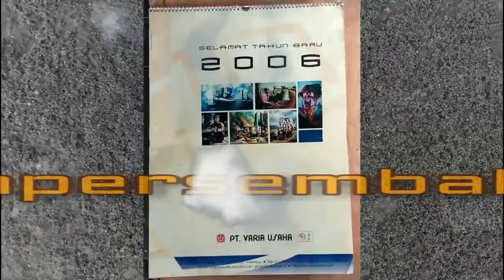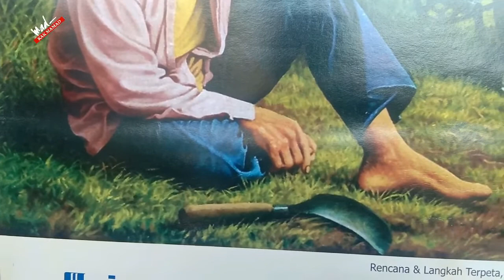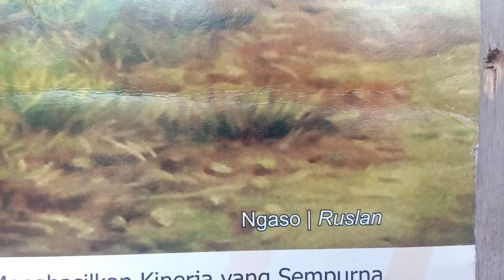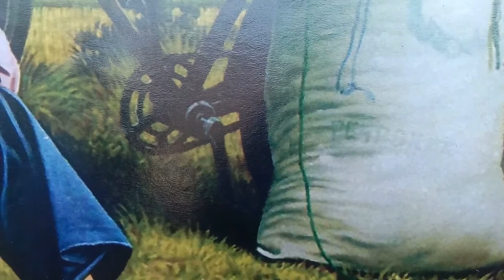Pencari rumput sedang istirahat | Ngaso karya Ruslan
Pemandangan klasik pria pencari rumput sedang beristirahat atau ngaso yang sering kita lihat ini pada jaman dulu bukanlah sesuatu yang asing dipenglihatan mata kita. Seorang pelukis bernama Ruslan telah mengabadikannya dalam sebuah karya seni dalam bentuk lukisan. Sebuah karya yang cukup menarik baik dalam pengambilan objek serta pendukungnya. Sebuah sepeda tua, pisau pemotong rumput dan orang membakar jerami terasa pas dalam mendukung objek utama menjadi lebih menarik. Oke sedulur semoga ada manfaatnya salam seduluran saklawase.